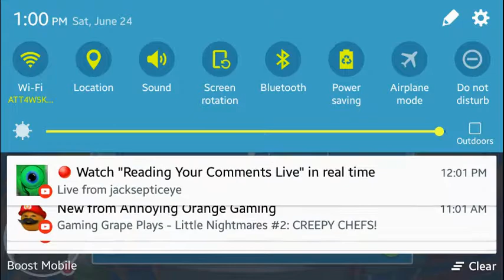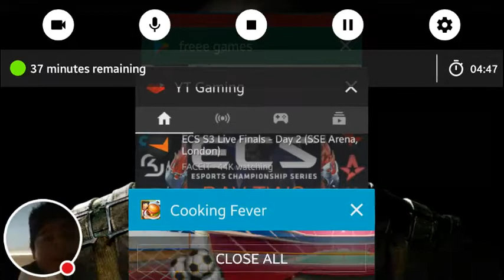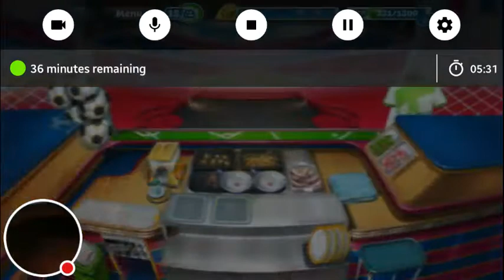My Cooking Fever Stream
Watch me play Cooking Fever!